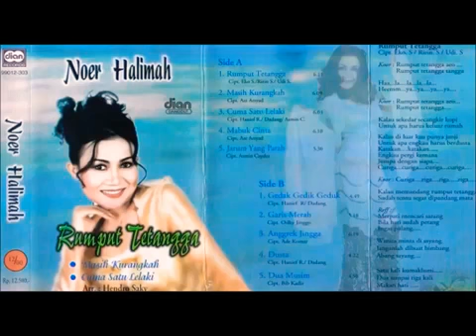Rumput Tetangga (NOER HALIMAH)